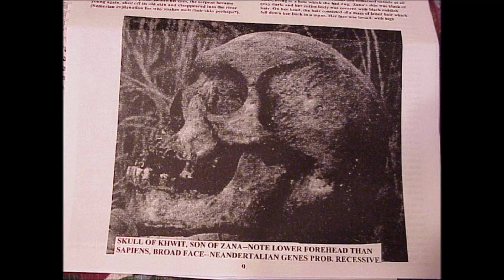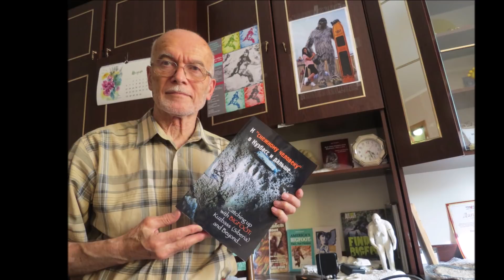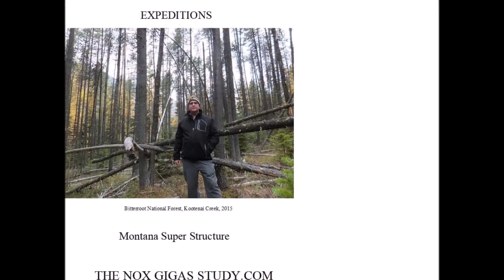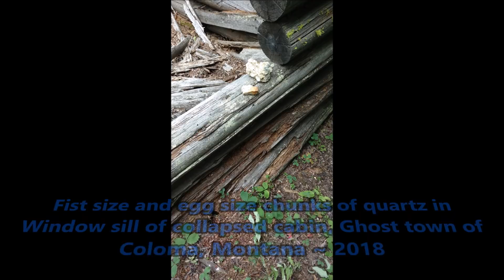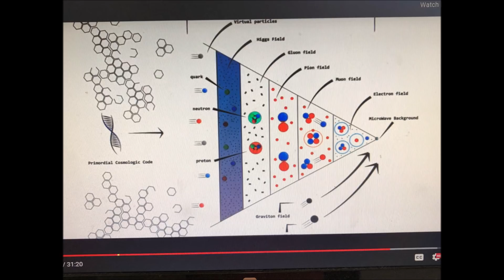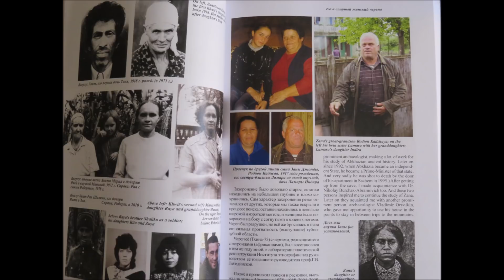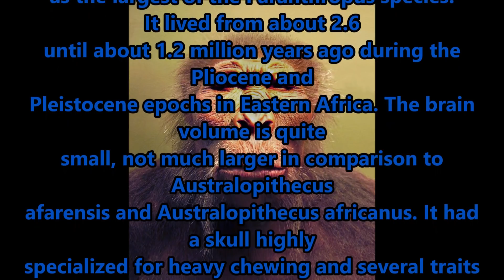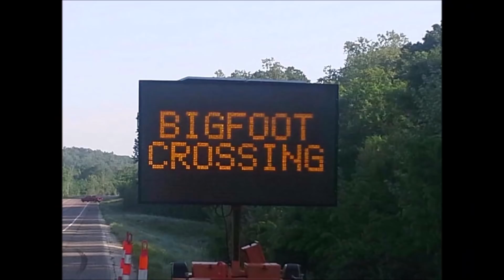World Bigfoot Radio #84 pt 1 ~ Cloaking Sasquatch and Incantation against Yeti's/ Rich Soule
In this episode: Sasquatch Cloaking, Ley Lines, Dr. Igor Burtsev visits the U.S., and an incantation to drive away female yeti's which want to molest you!.